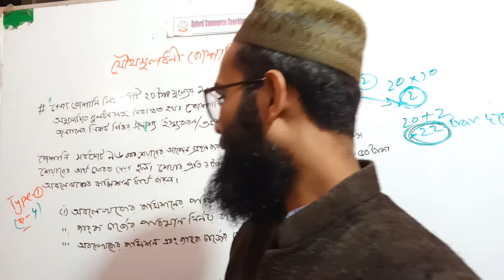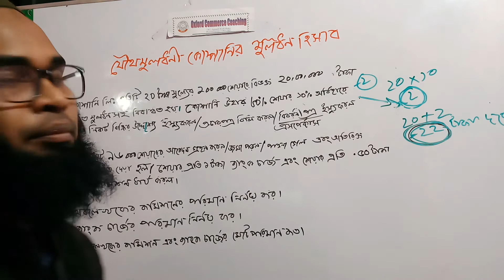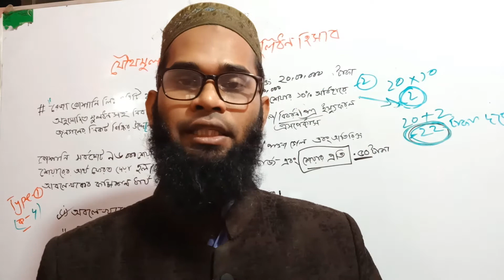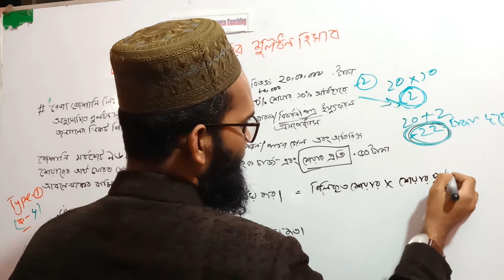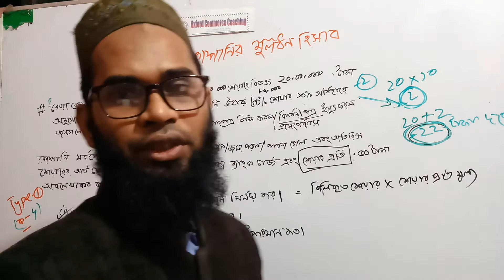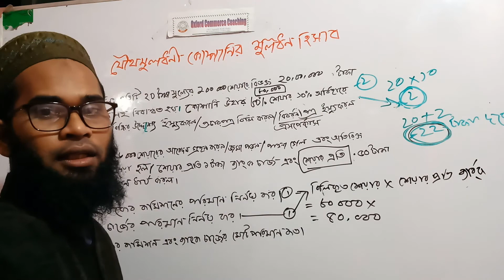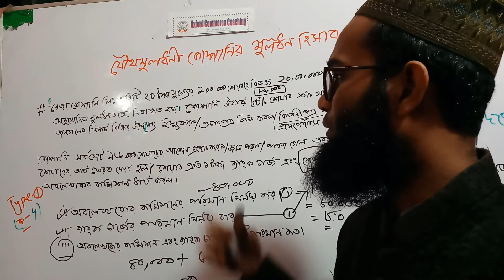Part4: Hsc Accounting 2nd paper// Share Issue 1.4(শেয়ার ইস্যু /যৌথ মূলধনী কোম্পানির মূলধন )/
Welcome to oxford_Commerc_coaching
HSC//Accounting 2nd paper// Share_Issue(শেয়ার ইস্যু /যৌথ মূলধনী কোম্পানির মূলধন )
type- 1(part-2)
হিসাব বিজ্ঞান -২য়  পত্র
যৌথ মূলধনী  কোম্পানির  মূলধন / শেয়ার ইস্যু  অধ্যায়ে যাতে সকল ছাত্র / ছাত্রী  সৃজনশীল অংশের ক, খ, গ এর প্রশ্ন বুজতে পারে এবং  প্রশ্ন যতই ঘুড়িয়ে করুক না কেন , তোমরা যাতে উত্তর করতে পারো। এই জন্য ক অংশের জন্য টাইপ ১- পার্ট  ১,২,৩,৪ এবং খ অংশের  জন্য টাইপ -২ - পার্ট ১,২ ও গ অংশের জন্য টাইপ ৩ পার্ট -১,২ হিসাবে আপলোড করা হবে। তোমরা যদি প্রতিটি ভিডিও সম্পূর্ণ দেখো আমার বিশ্বাস তোমাদের এই অধ্যায়ে কোনো সমস্যা হবে না- ইনশাল্লাহ। .
আহমেদ রুবেল স্যার -০১৭২৪ -৩৬৮৭৩২

শেয়ার ইস্যুঃ